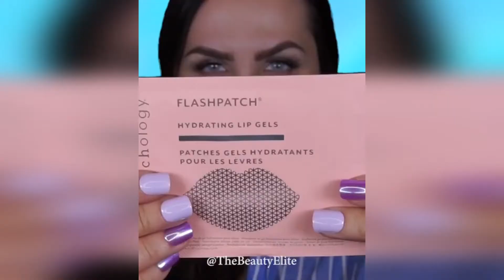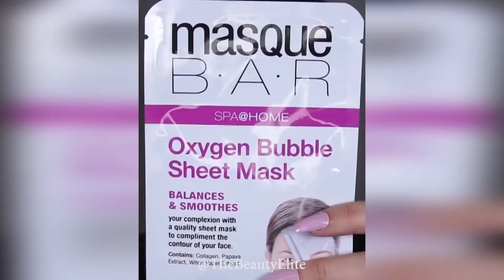Best Makeup Transformations 2018 | New Makeup Tutorials Compilation #6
Best Makeup Tutorial Compilation 13

Best VIRAL Asian Makeup Transformations 2018 😱 Asian Makeup Tutorials Compilation / part9

A nAtURaL gLoWY MakeUP TutORiaL